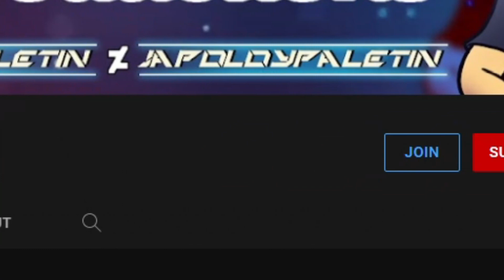LA CANCION DE LAS ARENAS - GOW Ragnarök #23